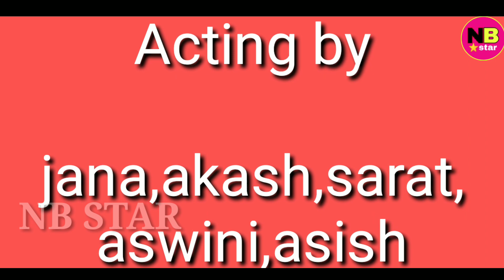JOJO RA NATI //SAMBALPURI NEW COMEDY//NB STAR YOUTUBE CHANNEL// 2019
Please visit my comedy😫🙏🙏Jojo ra nati#nana

. original video🎥 sutting.
            #$$$$$NANA$$$$$#